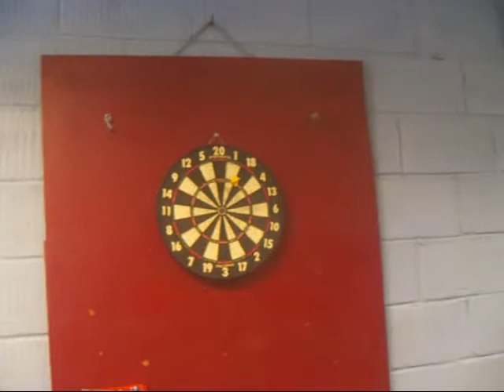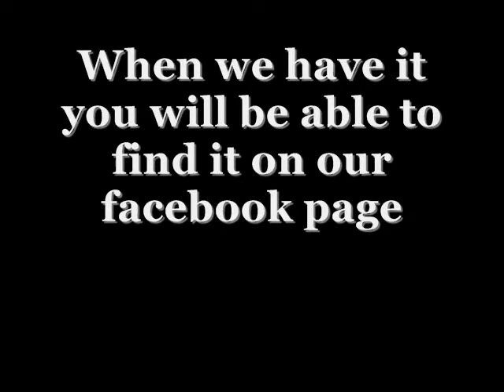Cities on Fire - May Update 2011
A few clips of us messing around and being idiots in the studio
x

songs:
This or the Apocalypse - Two Wars
The Word Alive - 2012